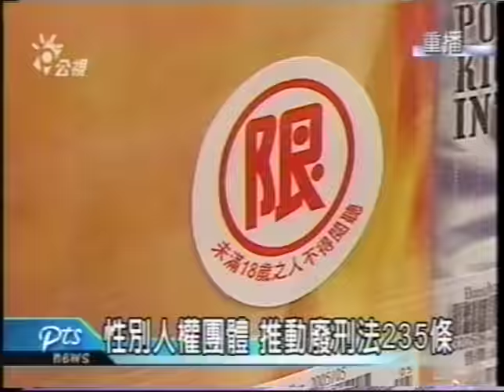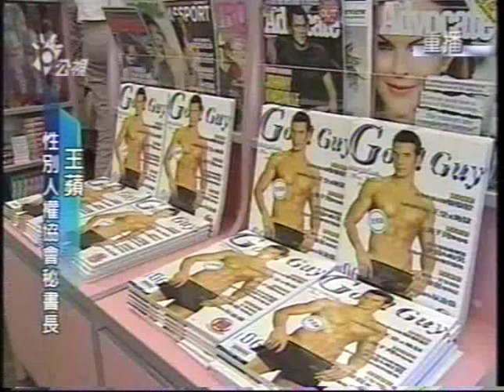20050518 公視新聞報導2005性權十大事件